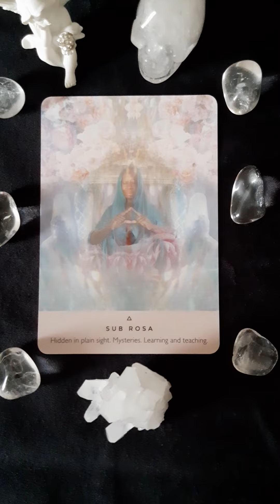Sub Rosa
Daily message from the Rose. 🌹
This oracle deck is by Rebecca Campbell and is called:
Artwork is by Katie-Louise.